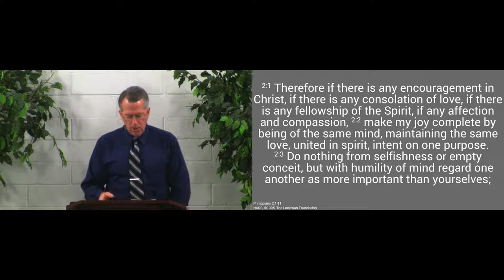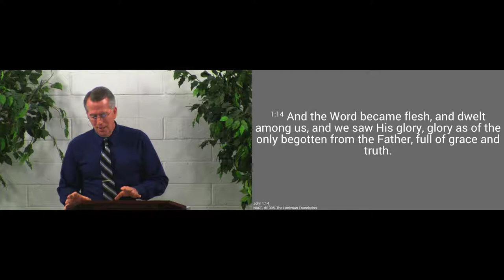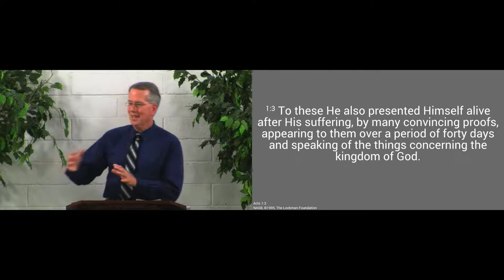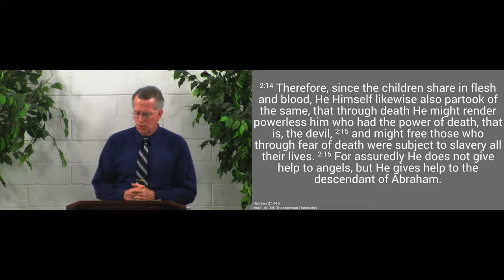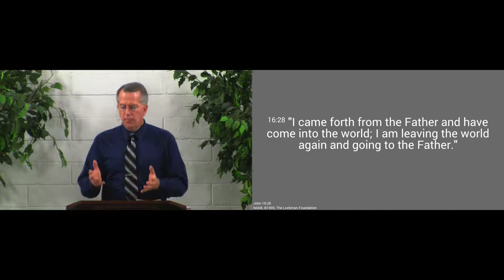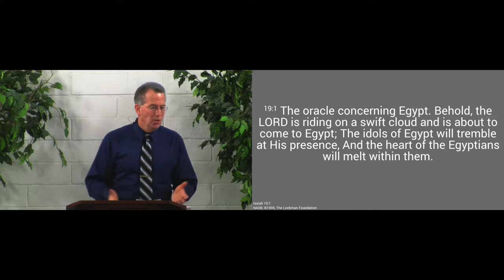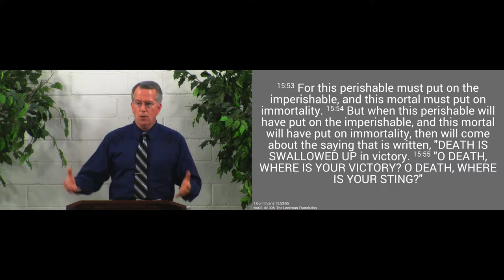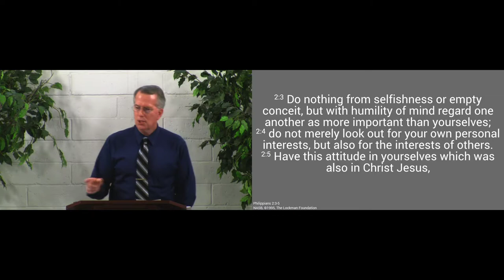170423am - All Will Bow to Him - Philippians 2:5-11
After Jesus died and rose again, He ascended into heaven where He was crowned King, with the promise that all would one day bow to Him.